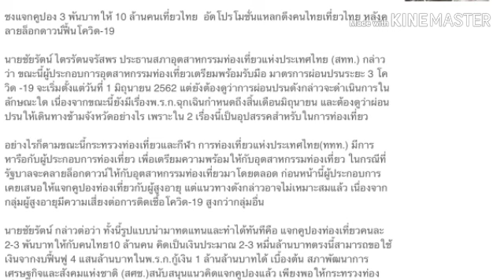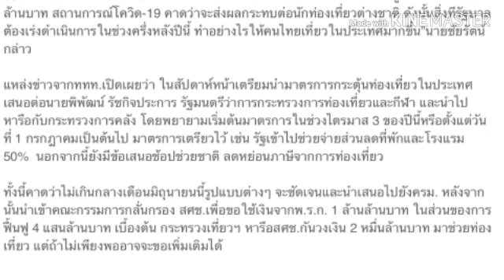เตรียมแจกเงินคนละ 2-3 พันเที่ยวทั่วไทย